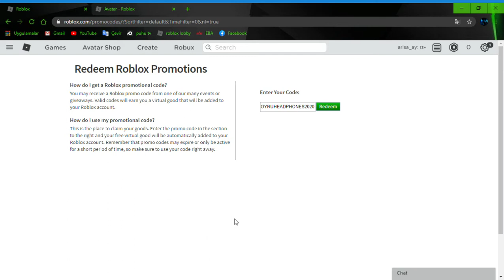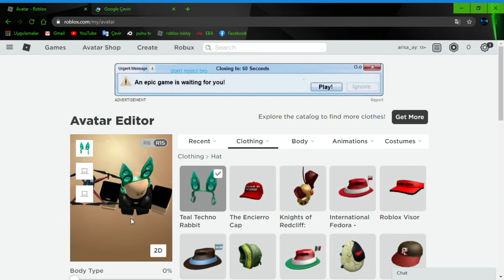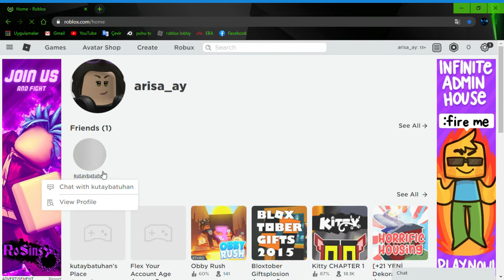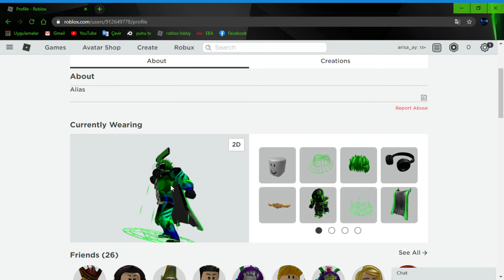Yeni promo kod 2020 gerçekten yeni